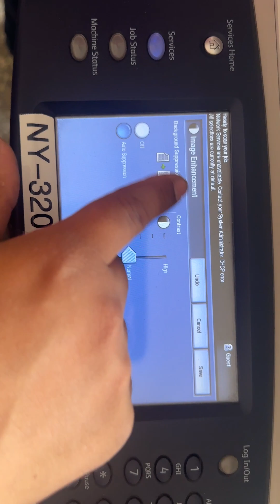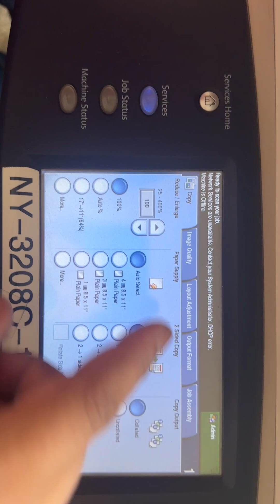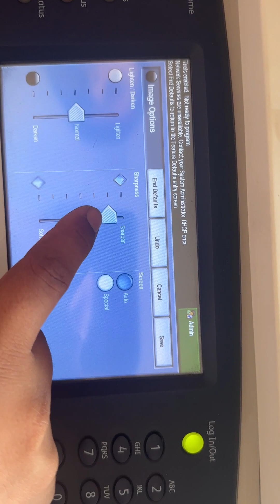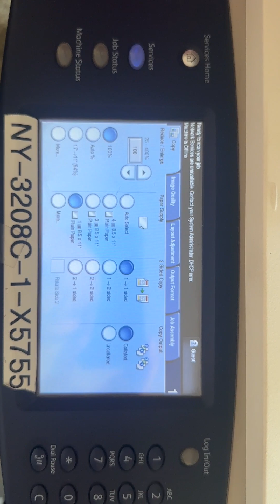How to save copy photo to text after to reset to machine xerox5755/65/75/90